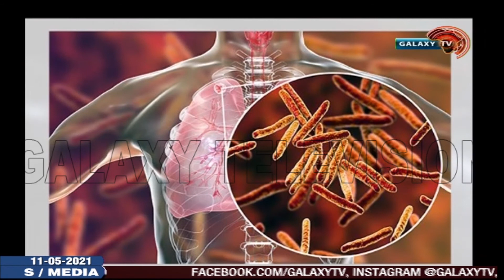4.5 Million Nigerians at Risk of Contracting Tuberculosis - FG